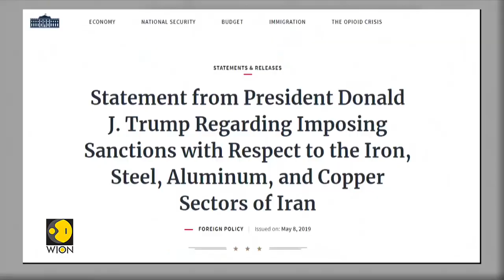Israel PM Yair Lapid arrives in Germany to persuade West to forgo nuclear deal with Iran | WION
Israel Prime Minister Yair Lapid arrived in Germany this Sunday. This comes as part of his latest diplomatic effort to persuade Western powers to forgo nuclear deal with Iran. The nuclear deal has been stagnant since former US President Donald Trump withdrew the deal in 2018.